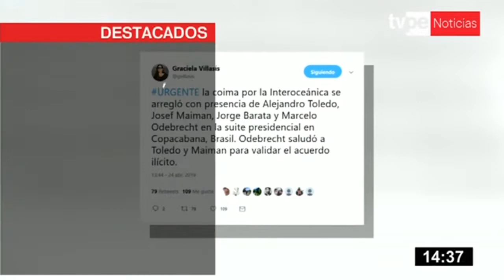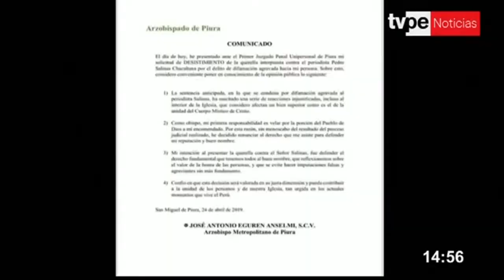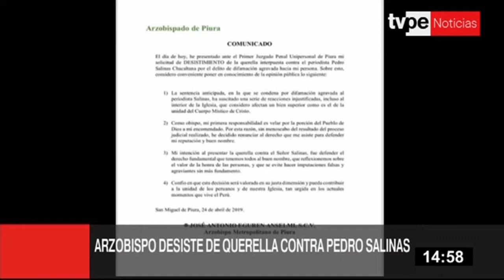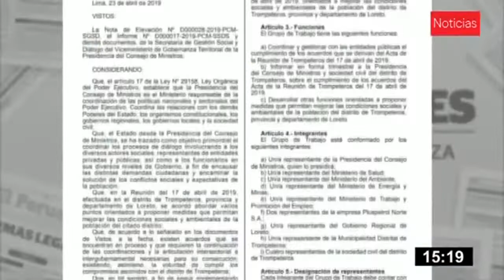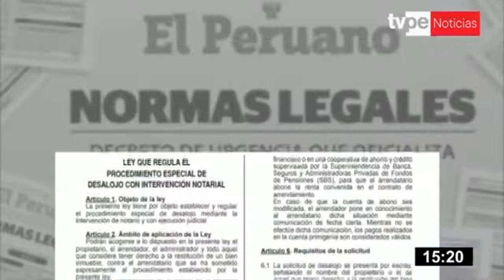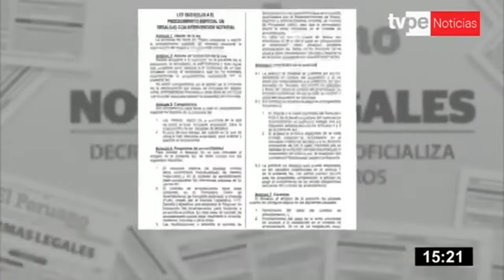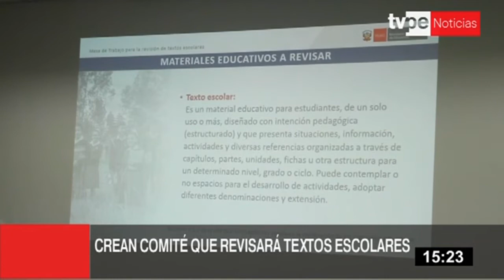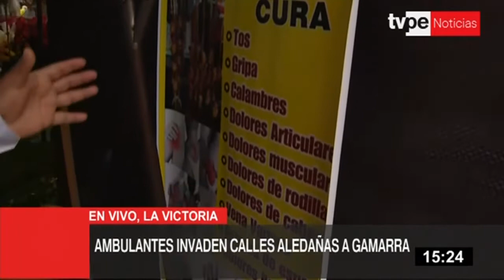TVPerú Noticias - Segunda Edición - 24/04/2019